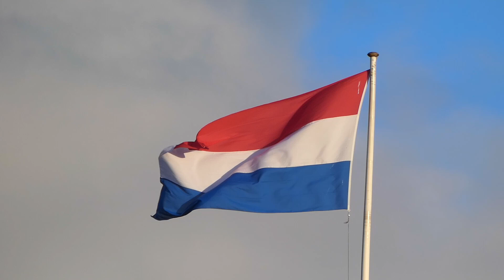23 10 Utrecht Kromme Rijn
@iansharp-vv  An autumn weekend paddling on the Kromme Rijn and Utrecht's grachten.